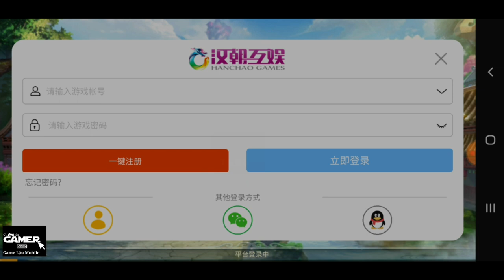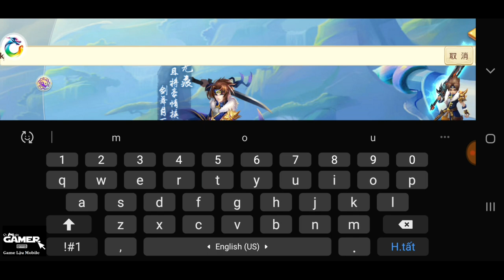Game Lậu Mobile - Fantasy Returns Rebirth Private 🎁 Free Vip 15 + Vô Số Quà Tặng Giá Trị